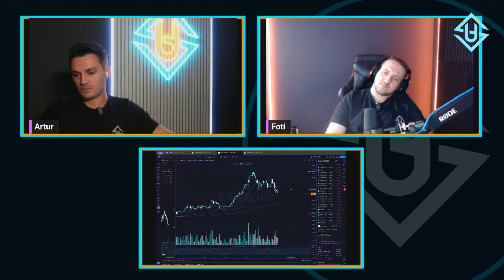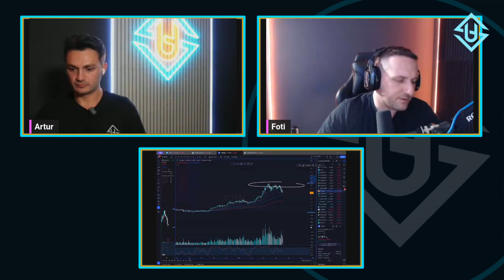Stock Unlocked intro to Ivy League and BTC Halving News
Weekly market update for the Stock Unlocked community.